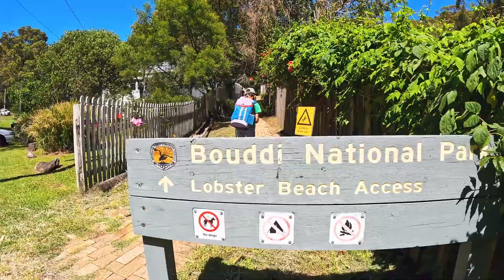Lobster beach, NSW Australia